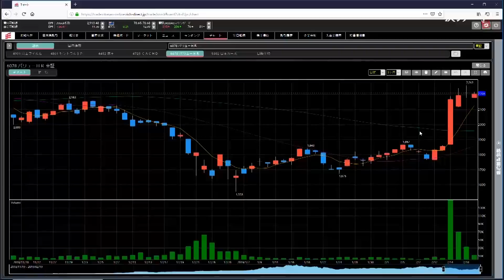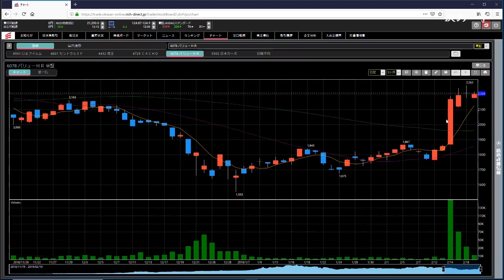岡三オンライン証券「次の一手」Vol.20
岡三オンライン証券のレポート「次の一手」と連動した番組
毎週火曜日に岡三オンライン証券のWebサイトで公開する
レポートをストックボイスの記者チームが週替わりで
執筆・出演しています。

出演：齋藤瑞穂
　　　中村鋭介/今野浩明/渡部一実（週替わりで出演）

※ストックボイスのレポートは毎週火曜夕方に公開予定です。